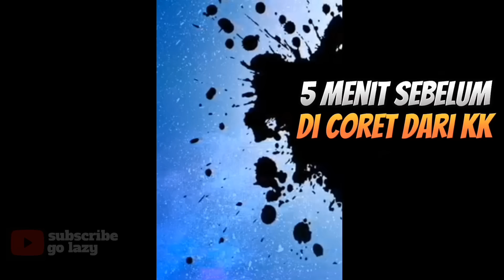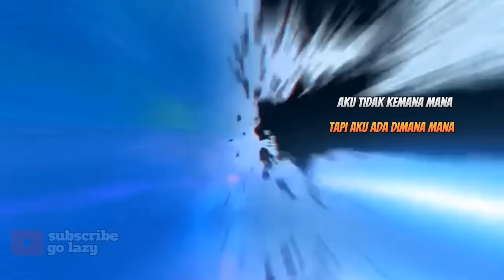KUMPULAN MEME LUCU JOIN THE BATTLE || lucu bikin ngakak PART 3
Pengen ketawa tapi takut ngakak - Kompilasi Video Paling Lucu - Bikin Ngakak sampai Ngekek

Klip video lucu terbaru, gokil dan bikin perut sakit.